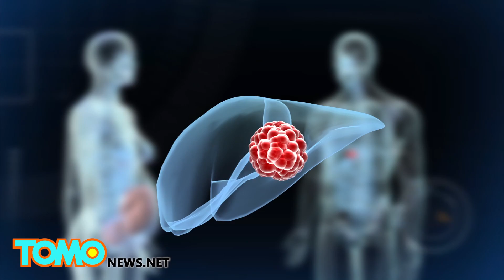Cure for cancer: Scientists may have accidentally found cancer cure in malaria vaccine - TomoNews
COPENHAGEN, DENMARK — Scientists researching for a vaccine against malaria in pregnant women may have accidentally discovered an effective weapon against cancer.

Scientists from the University of Copenhagen (UCPH) and the University of British Columbia (UBC) may have found a breakthrough in fighting cancer, which could result in a medical treatment for those affected with the deadly disease.

Malaria researcher Professor Ali Salanti from UCPH in collaboration with cancer researcher Mads Daugaard from UBC have revealed that the carbohydrate the malaria parasite attaches itself to in the placenta in pregnant women is identical to a carbohydrate present in cancer cells.

Scientists have created the protein that the malaria parasite uses to attach to the placenta in a laboratory and have added a toxin.

The combination of malaria protein and toxin finds cancer cells, is absorbed, then the toxin is released inside, causing the cancer cells to die.

The process has been witnessed in cell cultures and in trials of mice with cancer. The discovery has been detailed in the scientific journal Cancer Cell.

"For decades, scientists have been searching for similarities between the growth of a placenta and a tumor. The placenta is an organ, which within a few months grows from only few cells into an organ weighing approx. two pounds, and it provides the embryo with oxygen and nourishment in a relatively foreign environment. In a manner of speaking, tumors do much the same, they grow aggressively in a relatively foreign environment," says Ali Salanti from the Department of Immunology and Microbiology at the University of Copenhagen.

Research groups from the two universities have tested thousands of samples from brain tumors to leukemias and have found that the malaria protein is able to attack more than 90% of all types of tumors.

The drug was tested on mice implanted with three types of human tumors: non-Hodgkin's lymphoma, prostate cancer and metastatic bone cancer. With the non-Hodgkin's lymphoma, the treated mice tumors were about a quarter of the size of the tumors in the control group. With prostate cancer, the tumors disappeared in two of the six treated mice a month after receiving the first dose. With metastatic bone cancer, five out of six of the mice treated were alive after nearly eight weeks, compared to none of the mice in a control group.

Researchers are now working towards being able to conduct human trials. They say the earliest possible timeframe would be in four years.